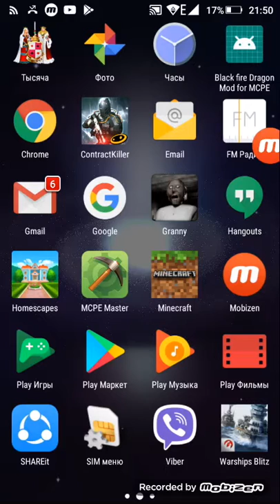Hchb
Xbxjznc
Xjz